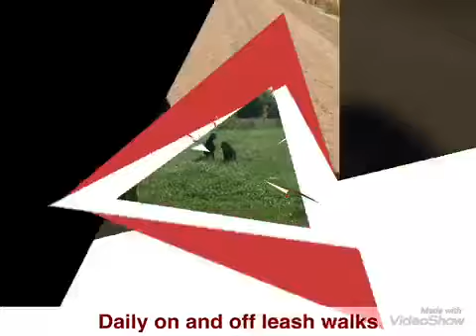Boarding Video ( Dog boarding near Lansing Michigan)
Wilos Wish Dog Training and Boarding gives your dog a vacation while you are on vacation. You don't have to worry about your dog being cooped up In a kennel all day. It gets plenty of play time out side and friends to play with. Have training done while your dog stays. Or just let them hang out and enjoy the sun shine.